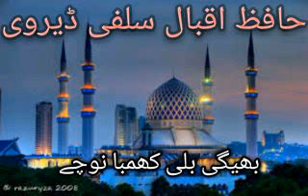بھیگی بلی کھمبا نوچے